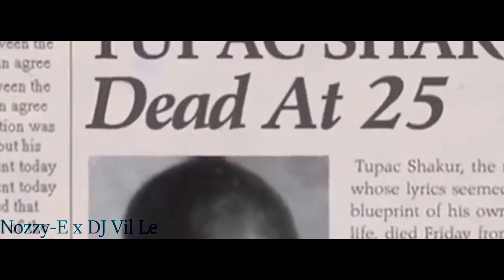2Pac Ft. 50 Cent & Eminem - M.O.B (Nozzy-E & DJ Vil Le)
2Pac Ft. 50 Cent & Eminem - M.O.B (Nozzy-E & DJ Vil Le Remix